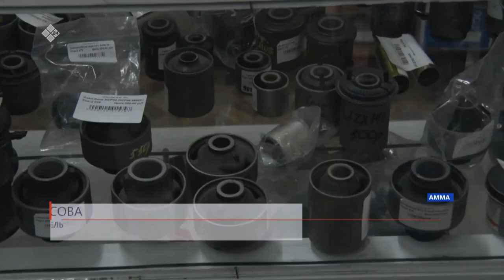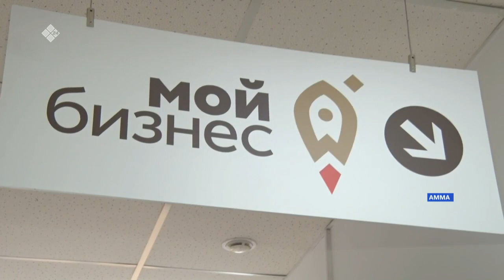«Саха сирэ» информационнай биэрии. Ыам ыйын 26 күнэ, 18.00ч.